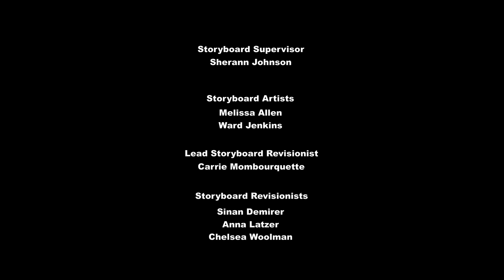▷Season 8 | Ep. 03 | The Maud Couple | My Little Pony: Friendship Is Magic [HD]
My Little Pony: Friendship is Magic - Season 8
Episode: The Maud Couple